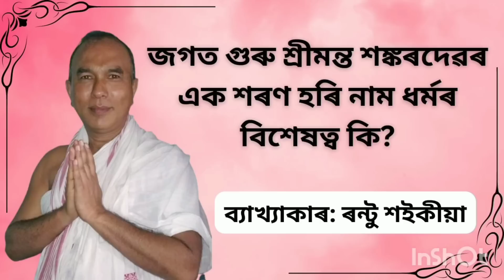ভাগৱত পাঠ ও ব্যাখ্যা- ৰণ্টু শইকীয়া। এক শৰণ নাম ধৰ্মৰ বিশেষত্ব কি? Bhagawat katha by Rantu Saikia.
ভাগৱত পাঠ ও ব্যাখ্যা- ৰণ্টু শইকীয়া। জগত গুৰু শ্ৰীমন্ত শঙ্কৰদেৱৰ এক শৰণ হৰি নাম ধৰ্মৰ বিশেষত্ব কি?
what is the speciality  in  Ek Saran Hari Naam Dharma founded by Srimanta Sankardev.